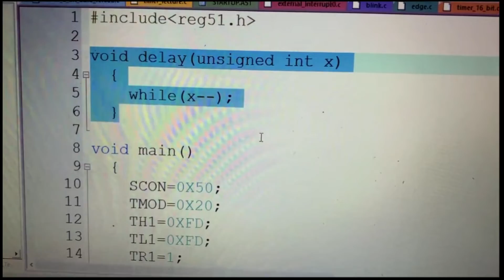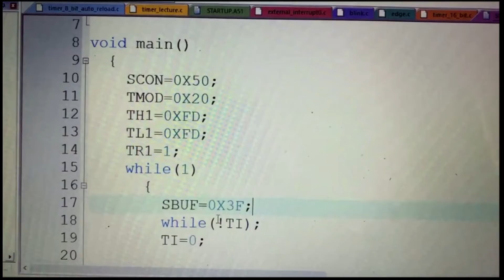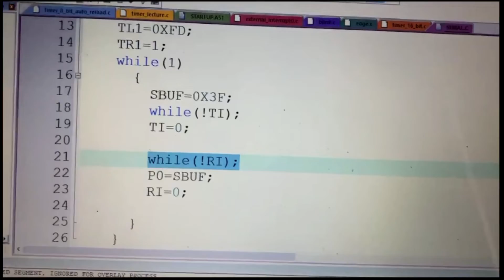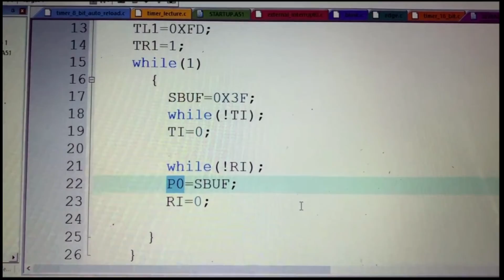UART Transmitter & Receiver Demo in Development Kit in Loop Back Mode with C Code Explaination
Serial communication within the chip (LOOP BACK): Coding and Demonstration of on-chip UART data loop-back using 8051 Hardware Development Kit is demonstrated.

This is one way to justify UART is Full Duplex.